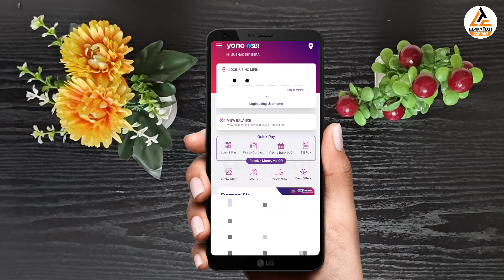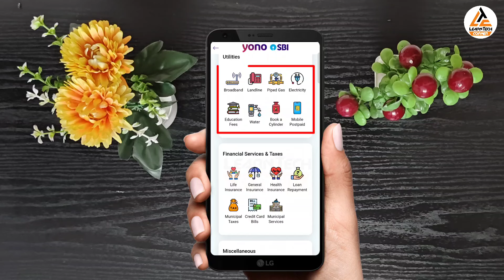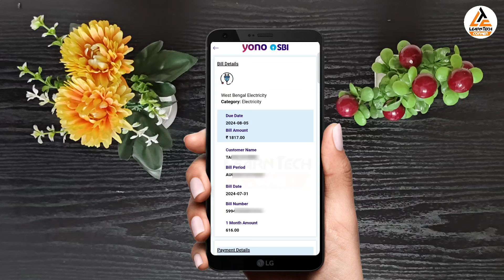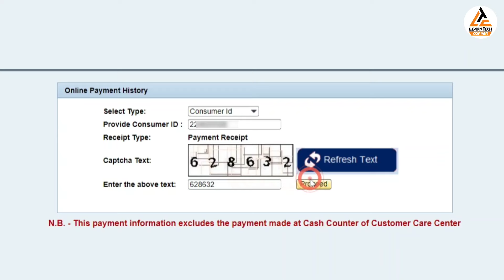Electricity Bill Payment Online through SBI YONO Mobile App 2024 How To Pay Online Electricity Bill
About Video :
বিদ্যুৎ বিল পেমেন্ট | WBSEDCL Electric Bill Payment Process | How To Pay Electricity Bill | How To Pay Electric Bill On SBI YONO WBSEDCL Electricity Bill Payment Process | আমাদের বাড়ির ইলেকট্রিক বিল পেমেন্ট | Phonepe Electricity bill payment | WBSEDCL bill payment 2024

People Ask :
how to pay online electricity bill
ivrs number in electricity bill
how to check balance in yono sbi
yono sbi customer care number
how to check user id in yono app
how to check transaction in yono app
sbi yono bill payment
sbi unipay kya hai
yono electricity bill payment
yono sbi bill payment problem
electric bill payment online